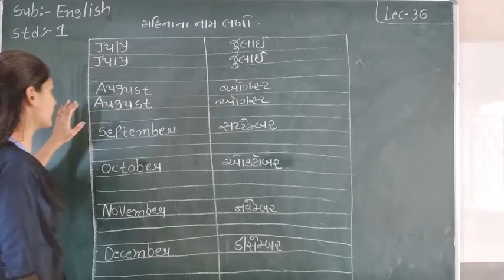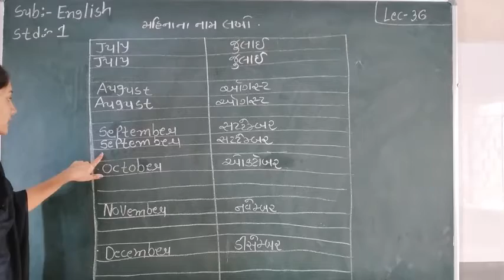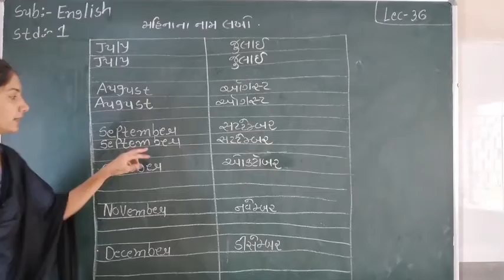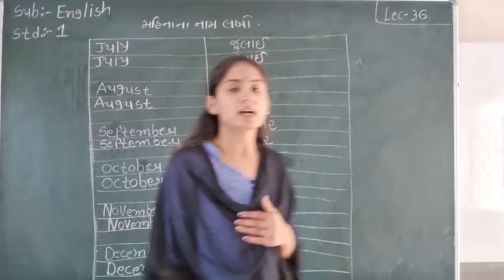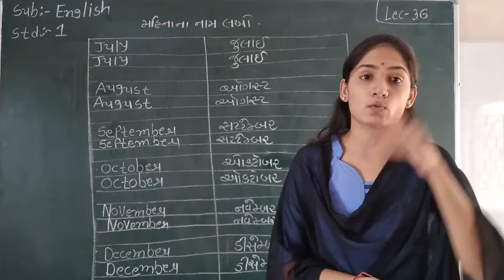STD-1 (ENGLISH) (LECTURE-36)